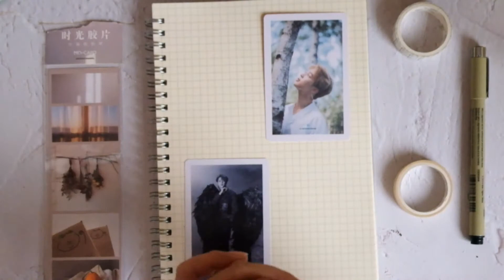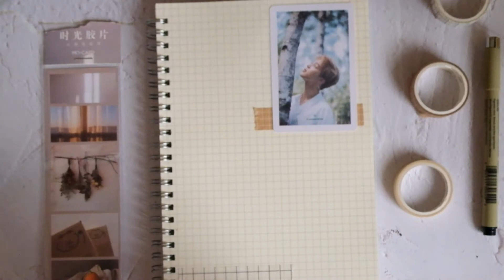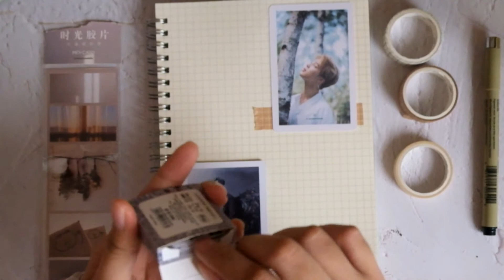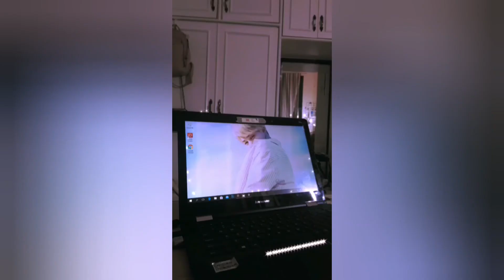happy jimin's day (vlog01)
H e r e ' s  to  J i m i n ' s  D a y! 🦋